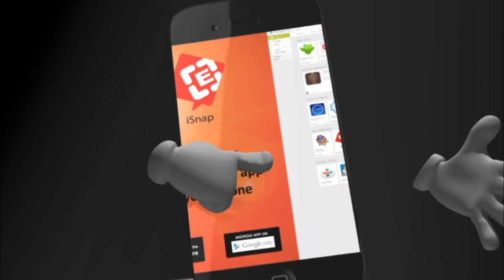၂၀၁၄ခုႏွစ္တြင္းရန္ကုန္အျပည္ျပည္ဆိုင္ရာေလဆိပ္မွႏိုင္ငံျခားသားခရီးသည္ (၁)သန္းေက်ာ္ျဖင့္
၂၀၁၄ခုႏွစ္တြင္းရန္ကုန္အျပည္ျပည္ဆိုင္ရာေလဆိပ္မွႏိုင္ငံျခားသားခရီးသည္
(၁)သန္းေက်ာ္ျဖင့္ စံခ်ိန္တင္၀င္ေရာက္ခဲ့